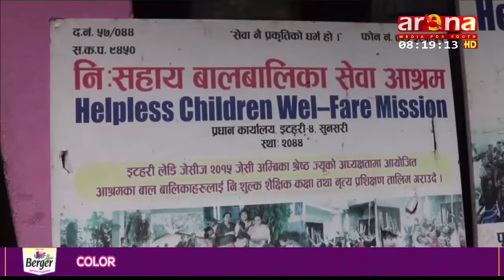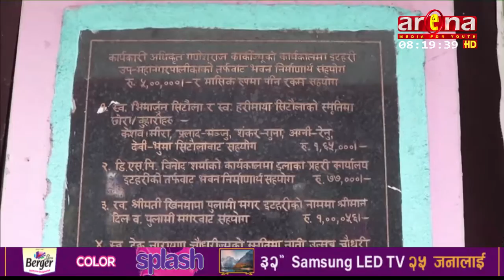रीपोट :- अबिबाहित आमा का दर्जनौसन्तान